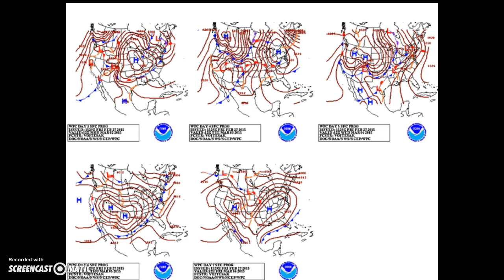Weekly Weather Minute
Weather and Patterns